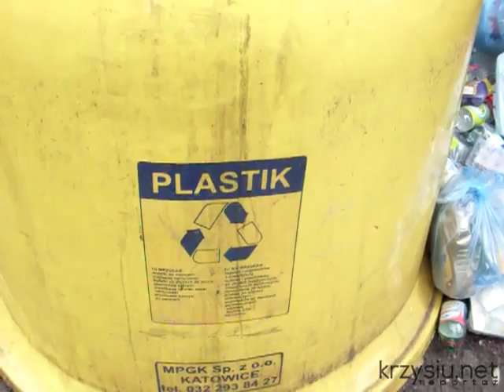Sortowanie odpadów w praktyce po "ustawie śmieciowej" - Katowice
Krótki reportaż na temat sortowania śmieci po wejściu w życie ustawy o gospodarce odpadami. A co ze śmieciami wielogabarytowymi? Problem przedstawiony na przykładzie katowickiej spółdzielni Górnik.